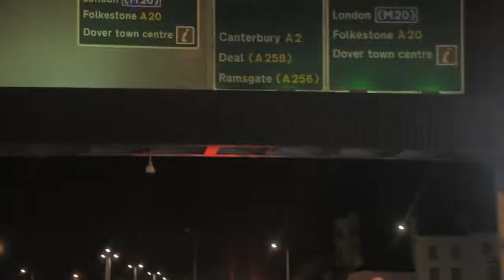Rumba de Bodas - London Tour...DAY THREE AND FOUR